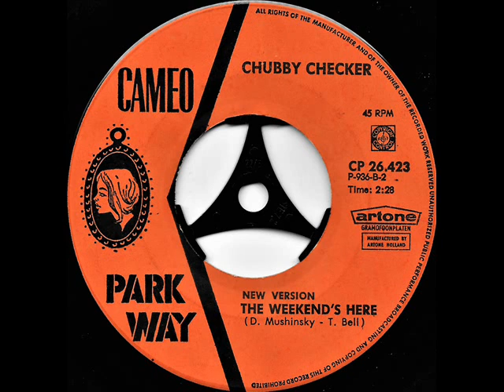The weekend's here / Chubby Checker.